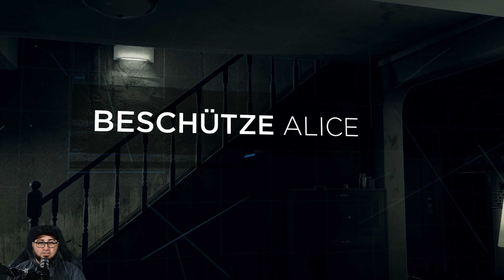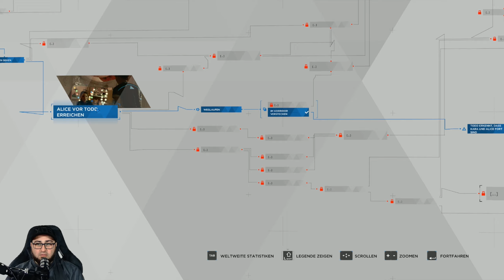DETROIT BECOME HUMAN 👁️ E004 • Große Entscheidungen • German Gameplay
Ein Detroit Become Human Let´s Play mit Gameplay kommentiert von Morbus_LP

Titel: Detroit: Become Human (PC)
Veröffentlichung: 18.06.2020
Genre: Bedeutsame Entscheidungen, Komplexe Handlung
Entwickler: Quantic Dream
Publisher: Quantic Dream

Detroit: Become Human legt das Schicksal der Menschheit und Androiden in Ihre Hände. Jede Entscheidung, die Sie treffen, wirkt sich auf den Ausgang des Spiels aus – mit einer der kompliziertesten verzweigten Storys, die je geschaffen wurden.